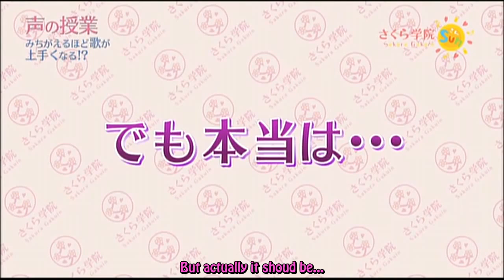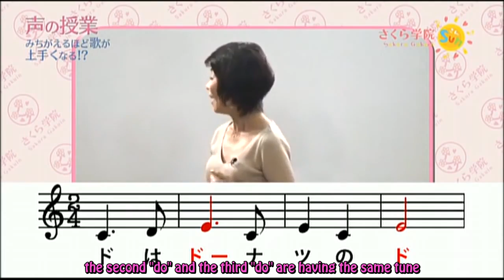Sakura Gakuin SUN 10 (English Sub)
Credits to FOXHOUND METAL REDBRICK